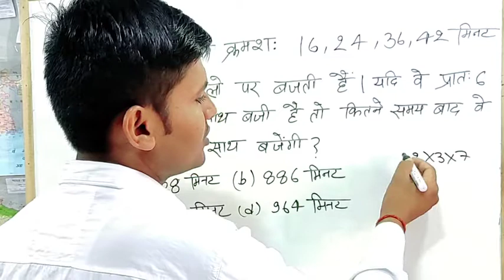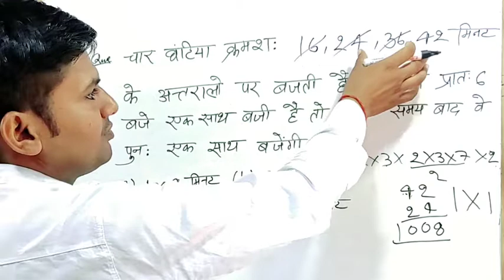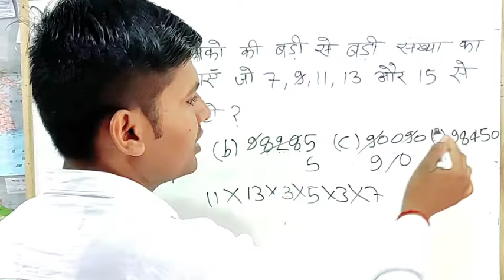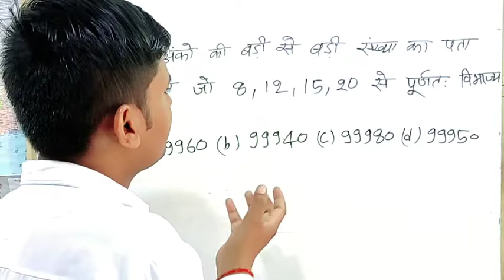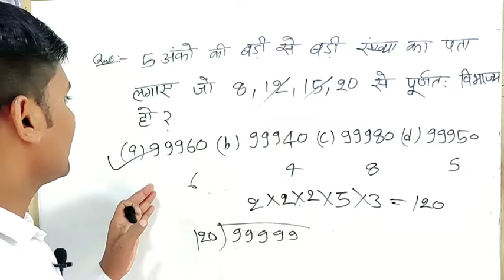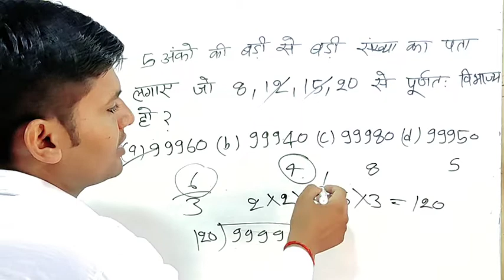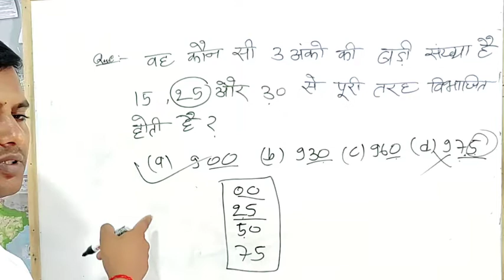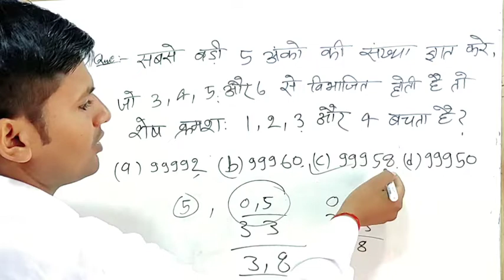LCM & HCF || ल.स. & म.स. || Questions Solution with Concept besd by Ashish Sir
HCF & LCM / ल.स. और म.स. Questions Solution with Concept by Ashish Sir

Hello Friends 🙏 इस video में हमनें LCM & HCF के Question हल कराएं हैं बहुत सरल नियम/तरीका से जिससे गणित में रुचि पैदा हो जाए। study daarshan India के चैनल पर इसी तरह से सभी चैप्टर कॉन्सेप्ट बेस्ड पढ़ाए जाएंगे।